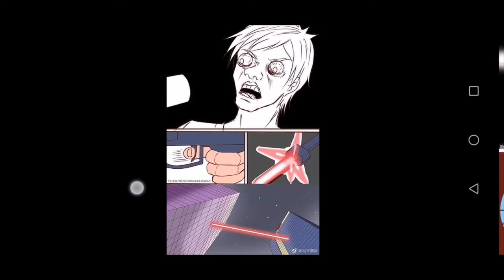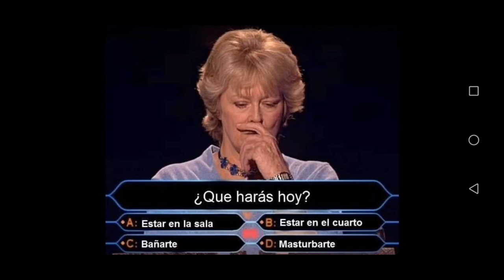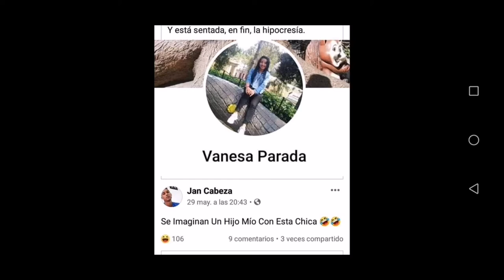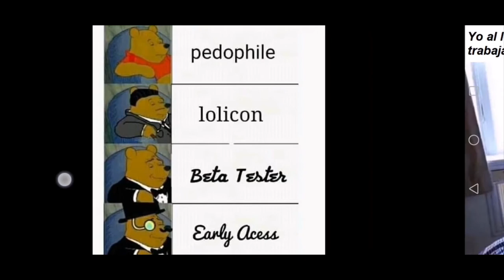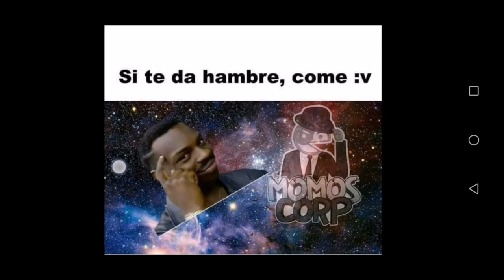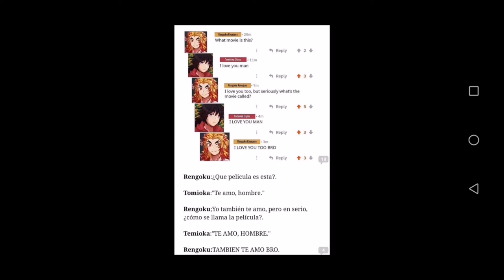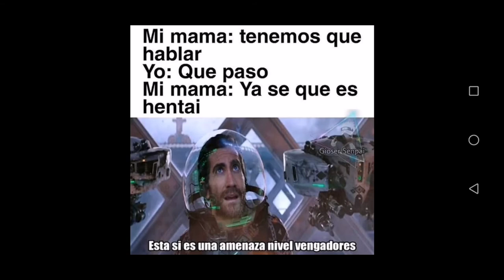MEMES RANDOM #29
ID DE DISCORD:
Fernanda#3268